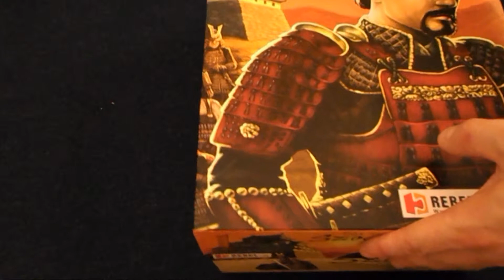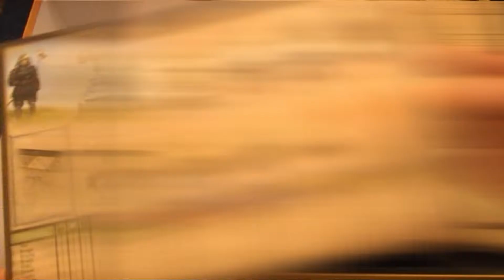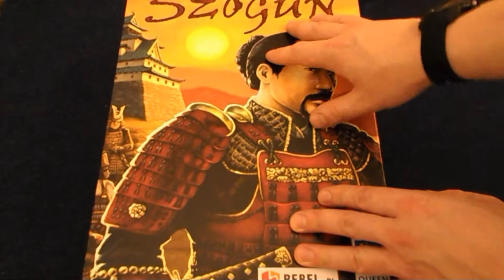Szogun Unboxing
Serdecznie zapraszamy do zapoznania się z zawartością pudła z grą Szogun, dostępnego w naszym kraju za pośrednictwem wydawnictwa REBEL.pl